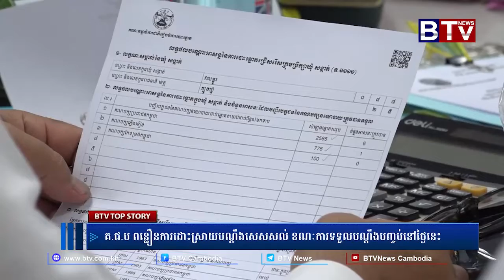គ.ជ.ប ពន្លឿនការដោះស្រាយបណ្ដឹងសេសសល់ ខណៈការទទួលបណ្ដឹងបញ្ចប់នៅថ្ងៃនេះ